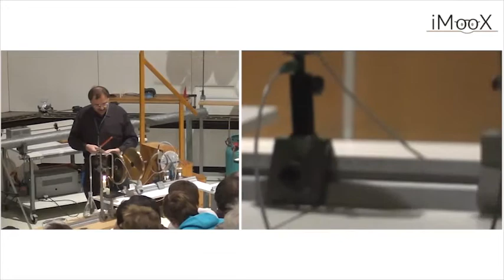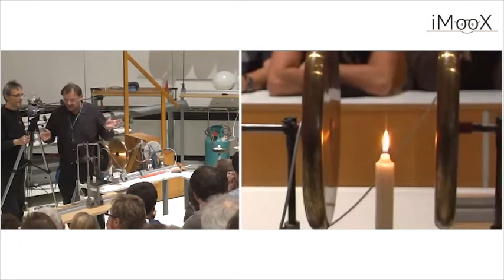Brennende Kerze zwischen zwei geladenen Kondensatorplatten